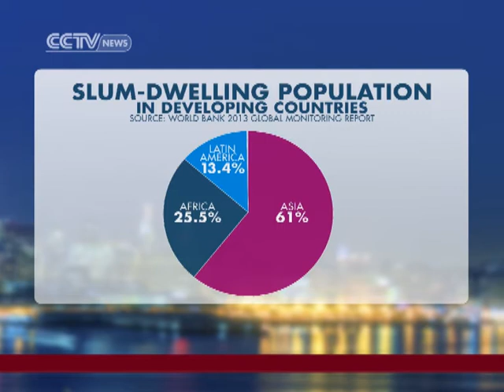Jos Verbeek Discusses the World Bank's Report on Urbanization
Anchor Mike Walter and Jos Verbeek, Lead Economist for the Development Prospects Group at the World Bank, discuss urbanization.